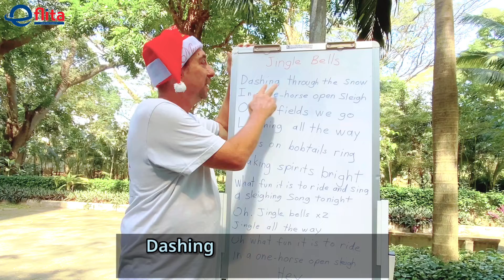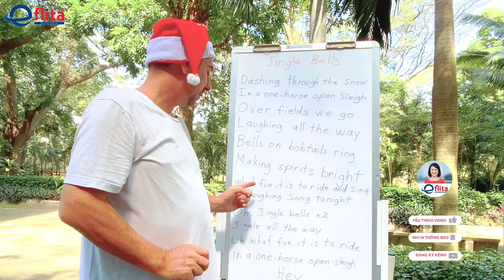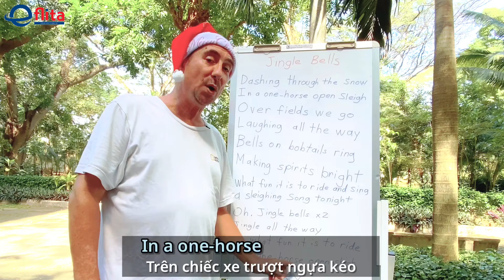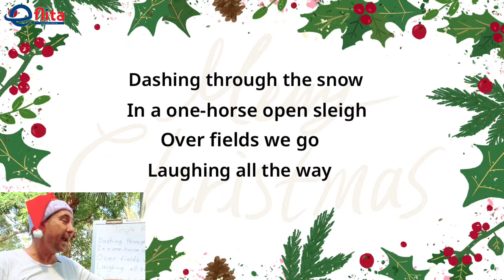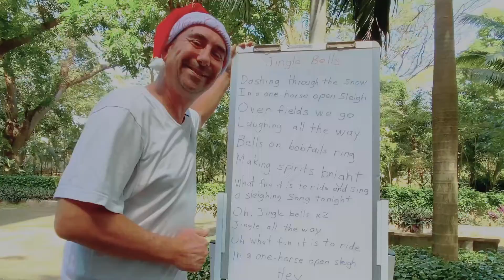DẠY CON BÀI HÁT GIÁNG SINH: JINGLE BELLS | Eflita Edu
Jingle Bells chắc chắn là một bài hát quen thuộc mỗi mùa Giáng Sinh về. Hôm nay hãy cùng Eflita học bài hát này để cùng con vừa tận hưởng không khí Giáng Sinh vừa luyện tập tiếng Anh Ba Mẹ nhé.

ĐĂNG KÝ CHƯƠNG TRÌNH MIỄN PHÍ TẠI EFLITA:
👉 Đánh gía năng lực và hướng dẫn song ngữ cho bé 0 - 5 tuổi
👉 Đánh giá năng lực và hướng dẫn song ngữ cho bé 6 - 12 tuổi